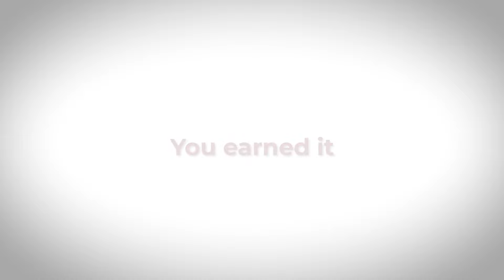Where Your Money Works Harder | Hanscom Federal Credit Union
You work hard for your money, so it makes sense that your money should work hard for you. At Hanscom Federal Credit Union, we help our members make better decisions with their hard-earned money by listening to their goals and dreams and providing them with sound financial education to reach them.

to learn more.